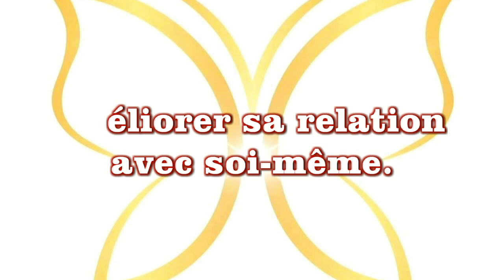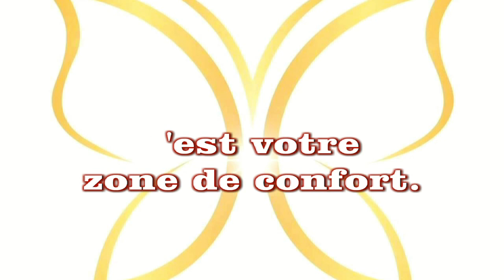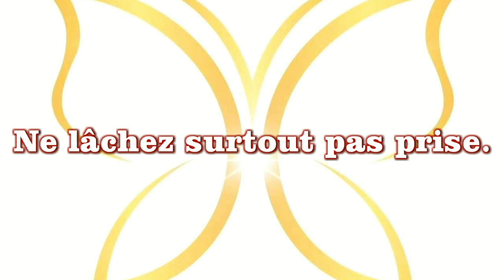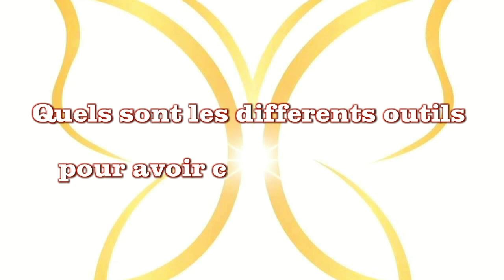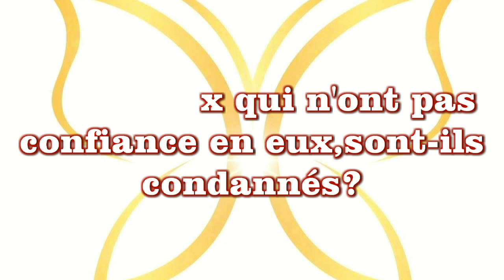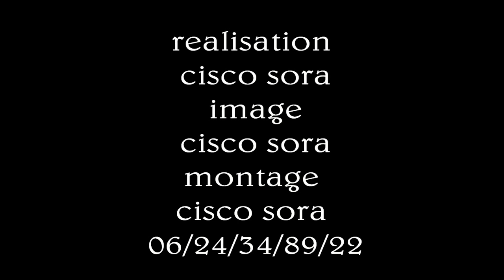Confiance en soi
La confiance en soi4 n'est pas identique à l'« estime de soi » qui se réfère à l'évaluation faite d'un individu en rapport à sa propre valeur. Selon certains psychologues, la confiance en soi est en rapport avec les capacités d'un individu, non ses valeurs5.

Selon certains psychologues, la confiance en soi s'apprend, et est dé-corrélée du temps : il est possible d'accélérer l'apprentissage de sa confiance en soi6, car elle est mentale, et non physique.